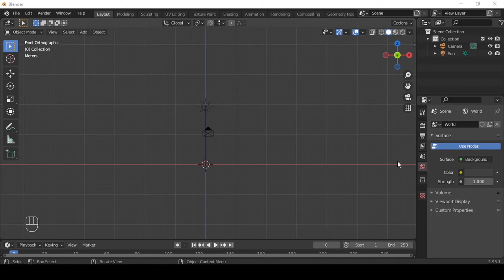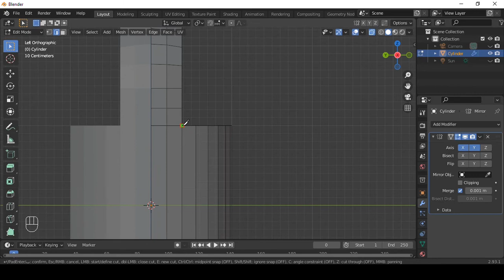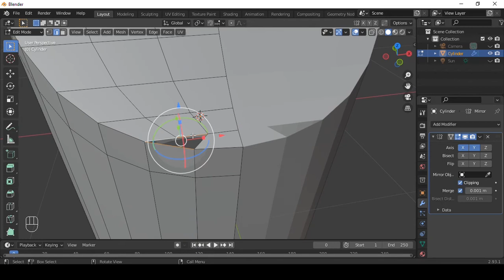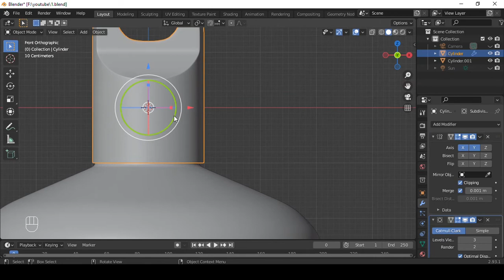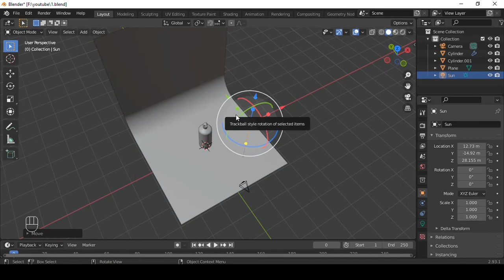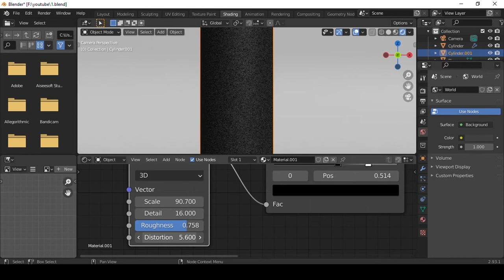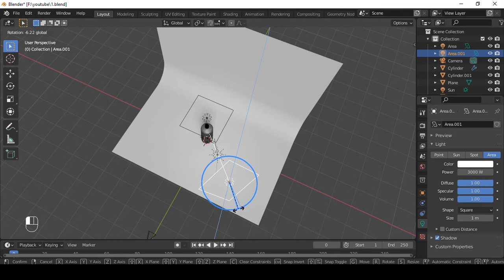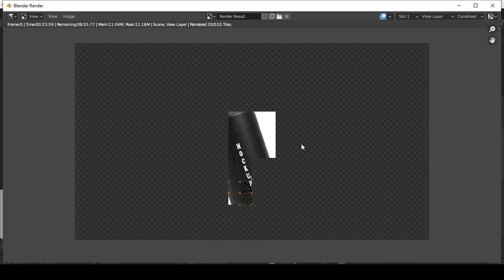Tutorial blender untuk pemula ke 77: Membuat mockup botol minum di blender 2.93.1